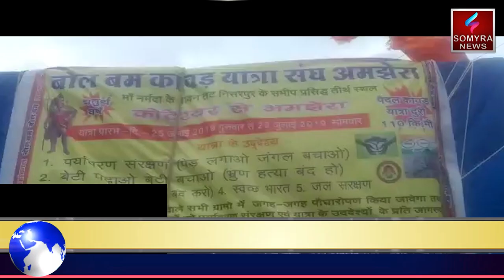अमझेरा - बोल बम के नारों से गूंजा आकाश